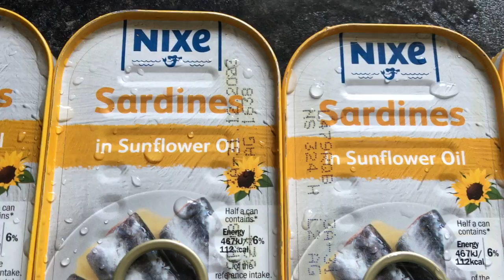Fish curry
This video is about Fish curry